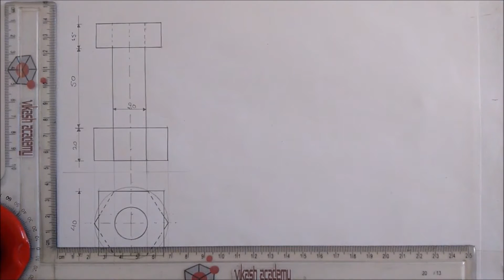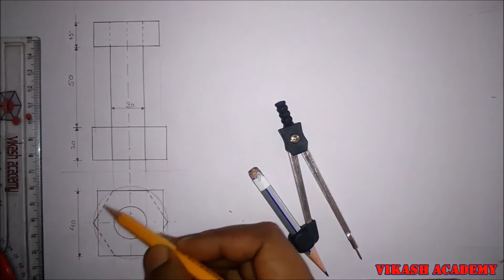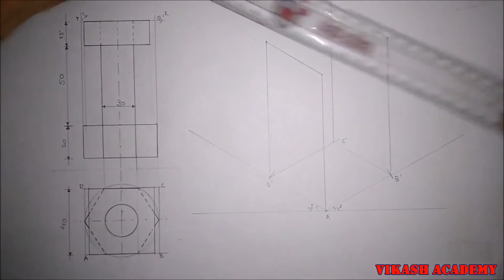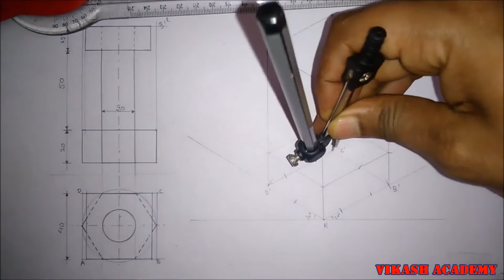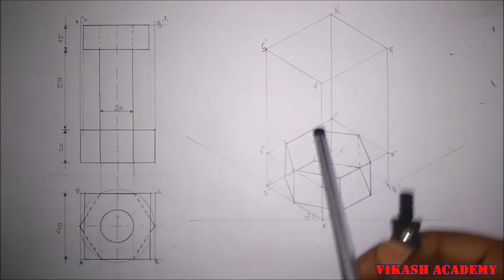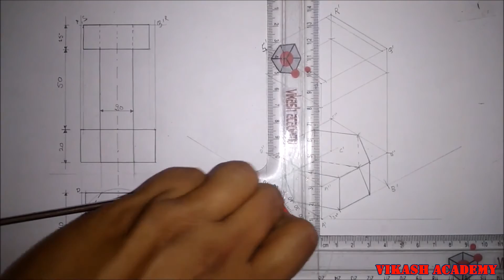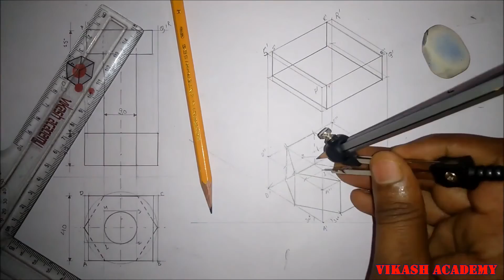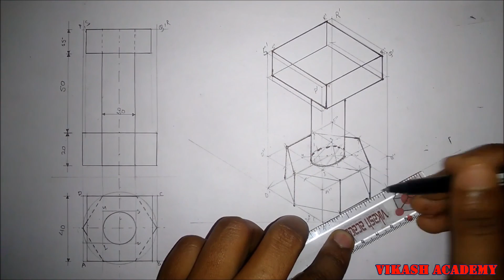isometric views problem -10 [hindi/urdu]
you can watch all the problems related to isometric projection sequentialy by click on the link given below .